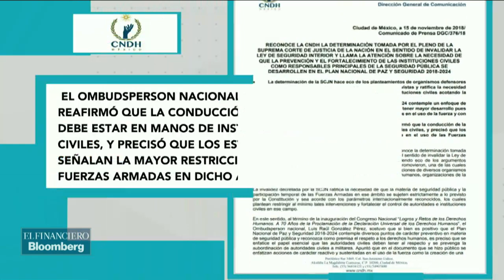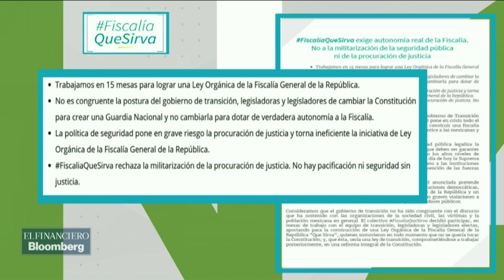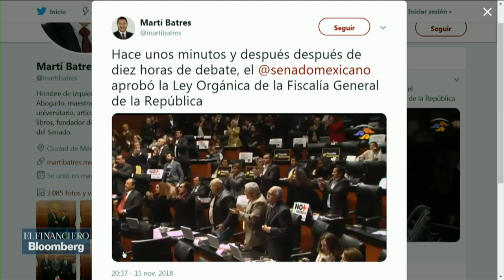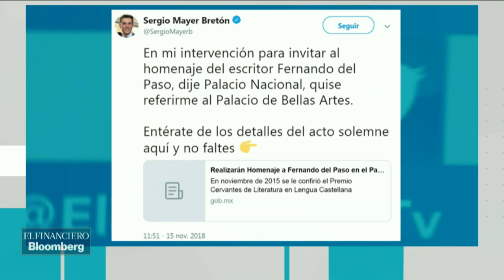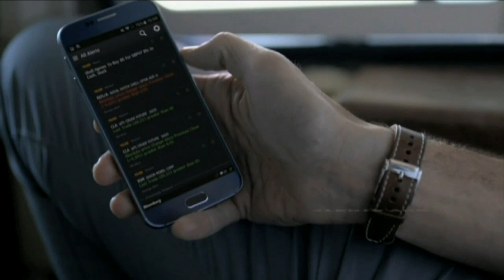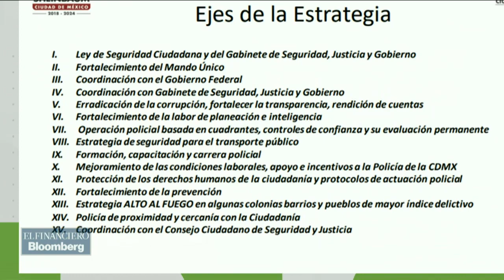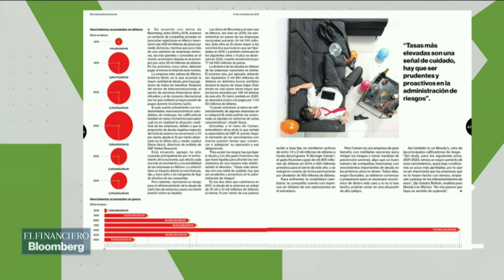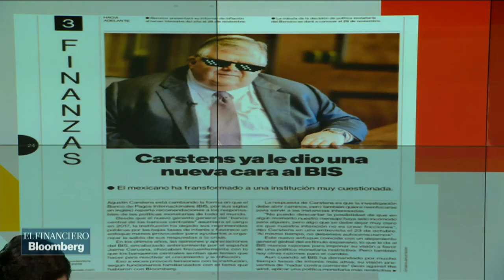"El tema de la portación de armas debe ser un delito grave": Jesús Orta Martínez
El próximo secretario de Seguridad Pública de la CDMX, en LaNotaDura con Javier Risco.